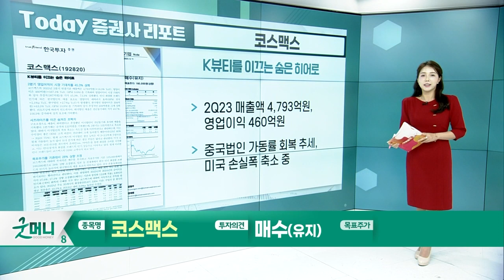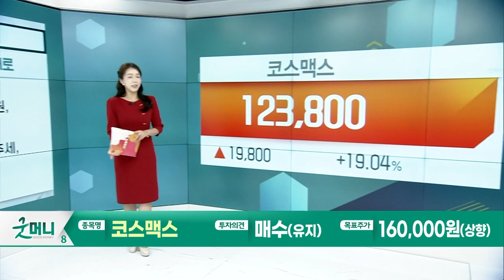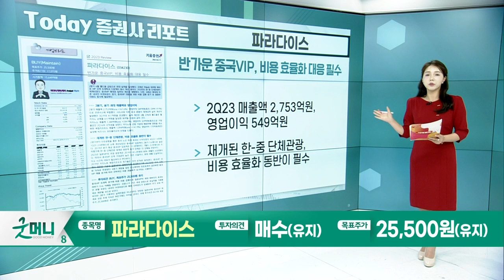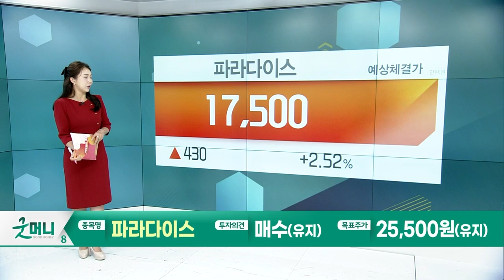코스맥스... K뷰티를 이끄는 숨은 히어로 / 파라다이스... 반가운 중국 VIP, 비용 효율화 대응 필수_Today 증권사 리포트 (20230811)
코스맥스(192820): K뷰티를 이끄는 숨은 히어로
- 2Q23 매출액 4,793억원, 영업이익 460억원
- 중국법인 가동률 회복 추세, 미국 손실폭 축소 중

파라다이스(034230): 반가운 중국 VIP, 비용 효율화 대응 필수
- 2Q23 매출액 2,753억원, 영업이익 549억원
- 재개된 한-중 단체관광, 비용 효율화 동반이 필수